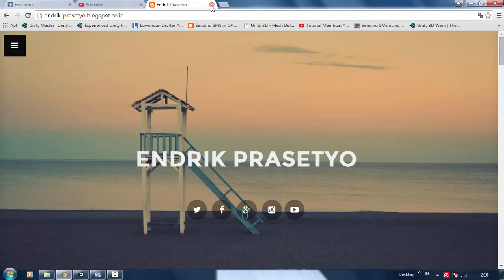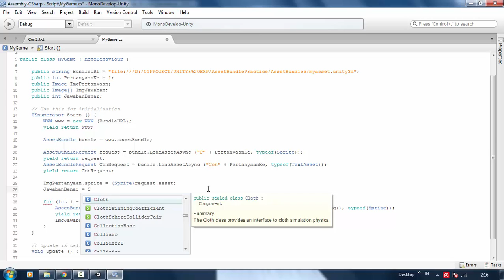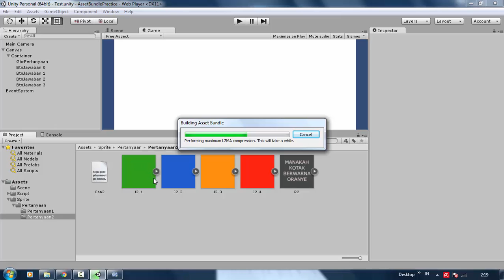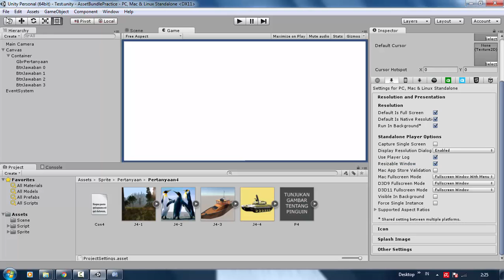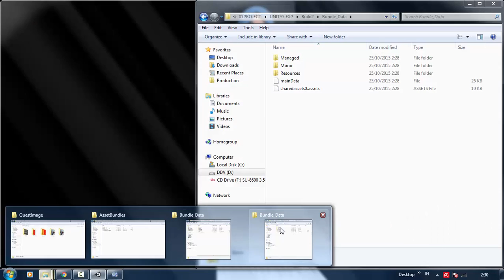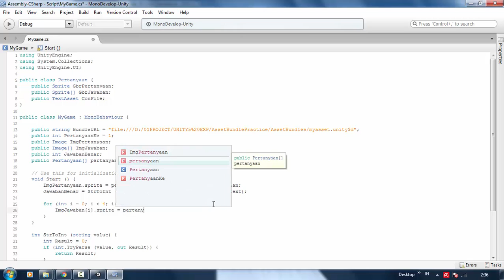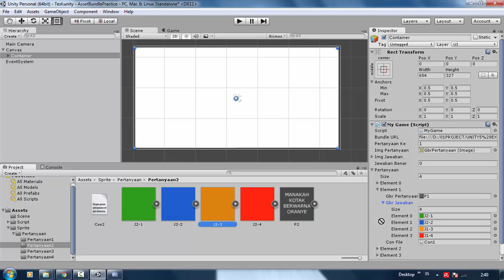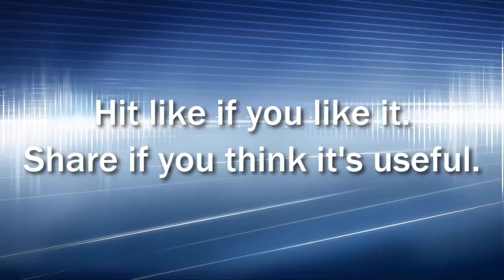Unity AssetBundle System 5.x - Bahasa Indonesia - Part 2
lanjutan dari video sebelumnya, disini kita akan membuat game kita ready to play beserta dengan asset sistemnya.

║ ANDA DAPAT MENGAMBIL KURSUS PRIVATE
GET EXPERTISE IN GAME DEVELOPMENT IN LESS THAN A MONTH, FULL DAY TRAINING, ON SITE, ONLINE, AND BOOT CAMP.

Saya menawarkan Kursus Game Development menggunakan Unity 3D, baik On Site, Online, maupun belajar lansung di boot camp kami.

Investasi mulai dari 3 juta. Belajar secara Full Day, ditemani oleh expert didalam bidangnya. Sudah lebih dari 3 tahun.